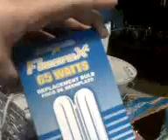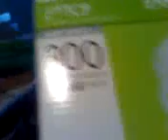my 300watt cfl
my 300watt cfl 68watts=300watts